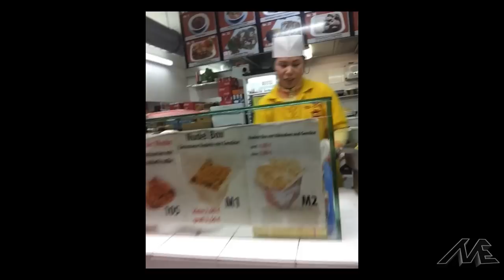Louis Top Momente | BEST OF | HD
3
-Facebook ( Freundesanfrage )

Meine PSN ID : MrENDertainment (Hauptaccount)
xMrENDertainment (Abonenntenaccount)
MrENDertainment_ (Nebenaccount und Clanaccount)

---Ihr wollt in den !END Clan?---
So Leute ich bin der Leader des !END Clans ! Da viele inaktiv sind suchen wir neue gute Spieler .

Was solltet ihr haben? mehr als positive K/D
                                 Alter : mind. 15-16 Jahre
                                 COD Elite

Unser Clan hat Facebook !

Ihr könnt meine Videos gerne euren Freunden zeigen und mich weiterempfehlen, wenn sie euch gefallen ;)